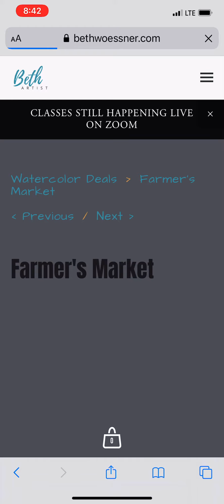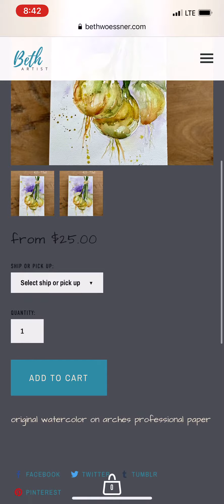Watercolor Deals through my website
These watercolor originals that are priced at a steal are now available through my website.  This video shows you how to find them from a phone search.